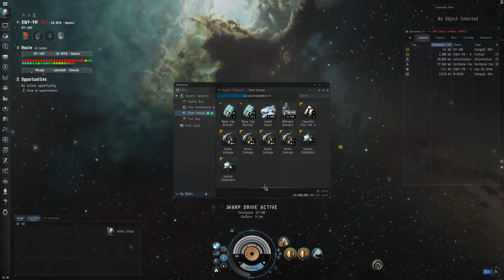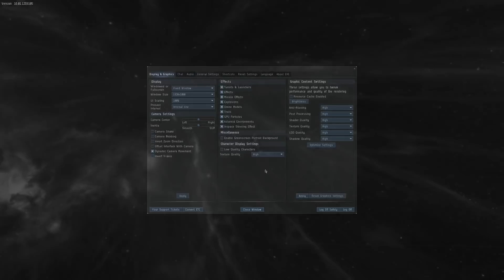R.I.P. Kessie's Wyvern. You will be missed my long time friend.